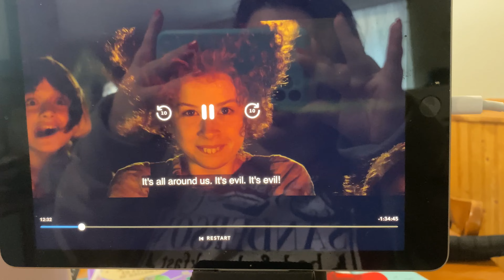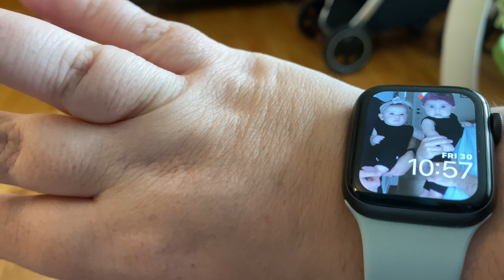THE WITCHES ARE BACK (9/30/22)